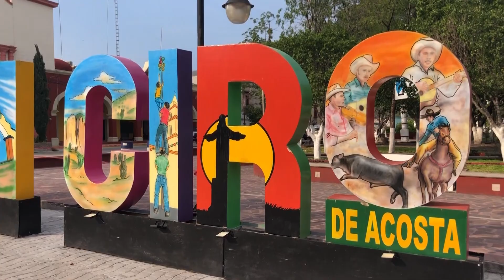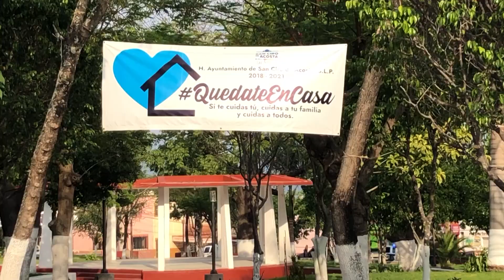San Ciro de Acosta espera con alegría la llegada de sus primeros paisanos